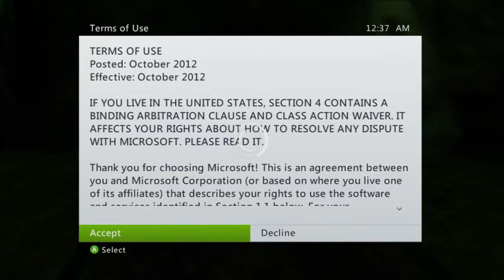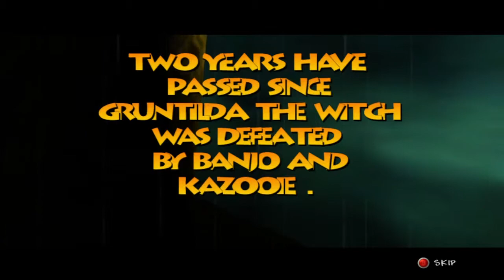Let's Play Banjo Tooie Pt. 1 - Ding Dong the Witch Ain't Dead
Welcome to a Let's Play that needs no introduction...because...I just gave it one...and also it's an amazing game.  :D